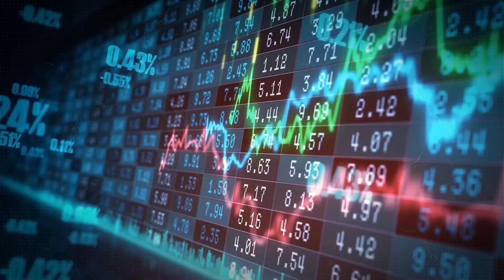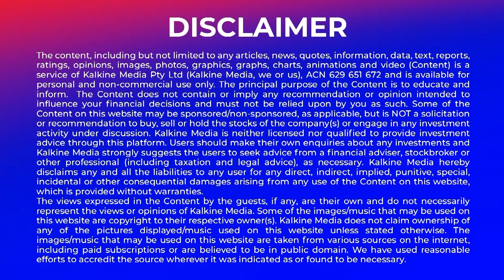Travel costs push up household spending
Household spending rose 11.2 per cent in December 2022, compared to the same time last year, according to figures released by the Australian Bureau of Statistics.